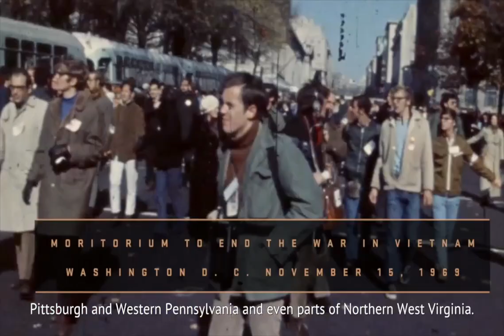“Remembering Vietnam: Twelve Critical Episodes in the Vietnam War” Ep 8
Video created for “Remembering Vietnam: Twelve Critical Episodes in the Vietnam War” through January 6, 2019 at the National Archives Museum in Washington, DC.  Vietnam veterans, activists, journalists, and others with firsthand experience of the episodes relate their experiences along with historian commentary.

Remembering Vietnam: Episode 8. Nixon’s Campaign Promise